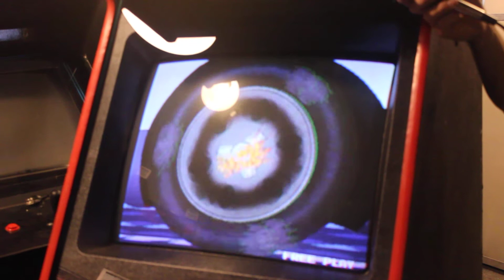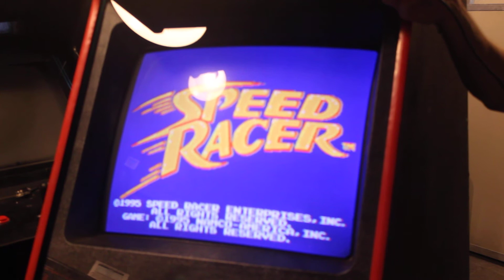Galloping Ghost Arcade - New Game added to the floor 08/31/2014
Another new great game added to the arcade floor at the GALLOPING GHOST ARCADE in BROOKFIELD, IL!  Added 08/31/2014!